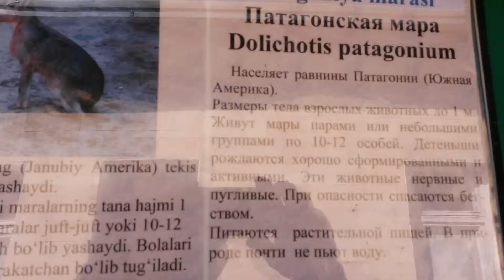Patagonian cavy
Мара